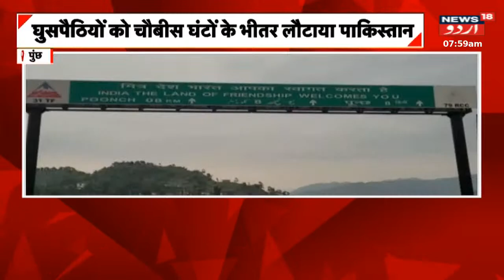Jammu Kashmir:Poonch Mein Army Ke Is Kaam Ki Wajha Se Ki Jaa Rahi Hai Tarif | Pakistan | News18 Urdu